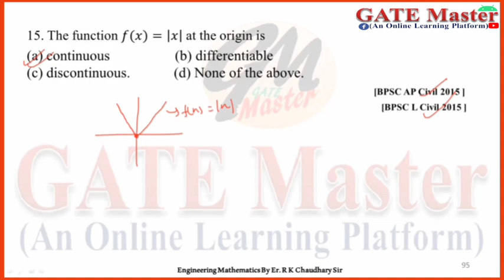#54 Daily Question Practice of Engineering Mathematics for BPSC (Assistant Professor & Lecturer)